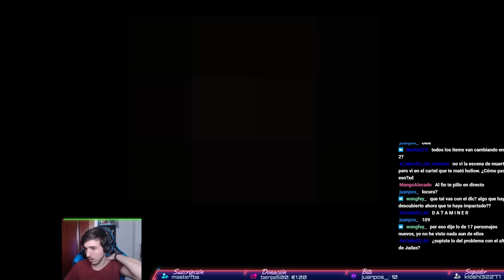Isaac CORRUPTO. Elecciones difíciles | THE BINDING OF ISAAC REPENTANCE